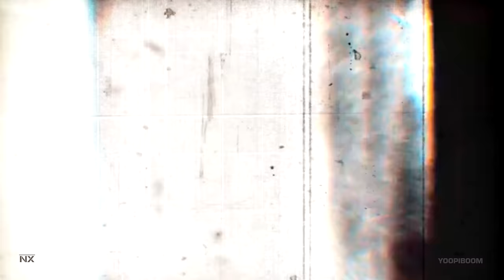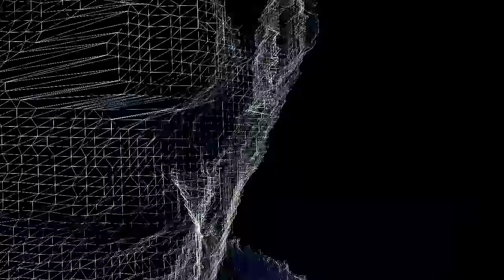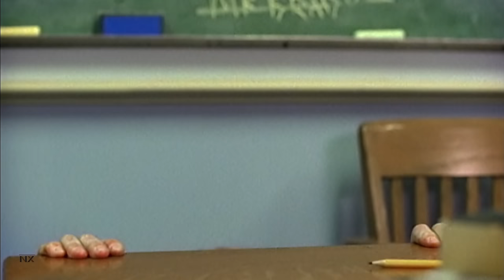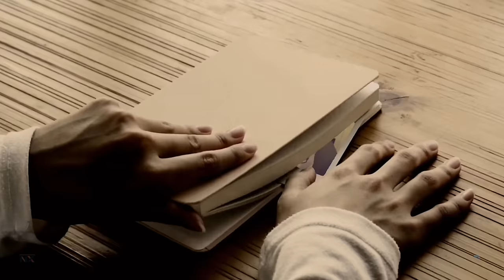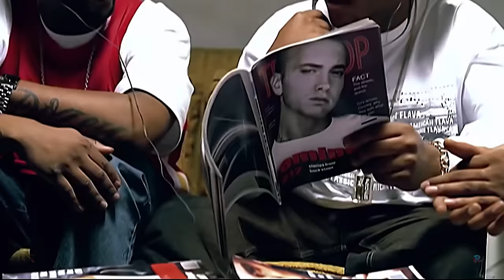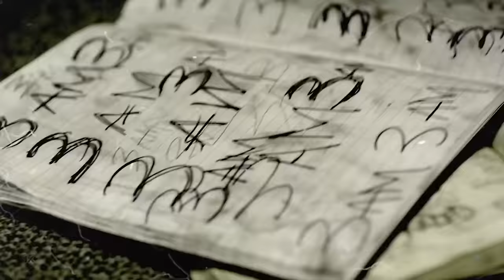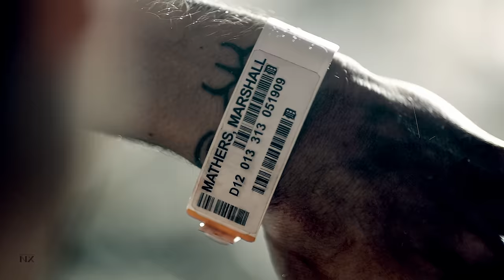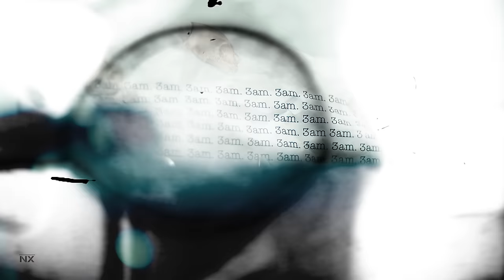Eminem - 1000 Bars (Music Video) (2023)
I have to say thank you to you all for baring with me over almost 3 years of "NXRemix", I can't thank you all enough! And thanks to @YoopiBoom, @rexxy911 and especially @ShadyVids for coming back to editing a music video only for this masterpiece at the end.

0:00 Intro
0:24 PT. I Resurgence
2:15 PT. II Own This City
5:39 PT. III Alive
7:47 PT. IV Monkey See Monkey Do
10:35 PT. V Evil Intent
12:28 PT. VI I'm Back
15:16 PT. VII Shady 2
18:18 PT. VIII Picture Me (Freestyle)
19:14 PT. IX Success 2
22:07 PT. X Oh No
25:50 PT. XI Monster
29:01 PT. XII Addict
32:14 PT. XIII Resumee

You can now pre-order my upcoming "MMLP3" mixtape‘s signed CD‘s (*). You have the chance to get access to the 21 songs and an exclusive booklet 2 months before the initial release of the mixtape.

1000 Bars · Eminem

Producers: Various Producers
Executive Producer: NX
Mixing & Mastering: NX
Cover: NX
Director: NX, @YoopiBoom, @rexxy911 & @ShadyVids
SFX: NX